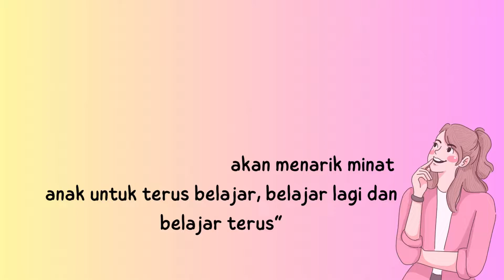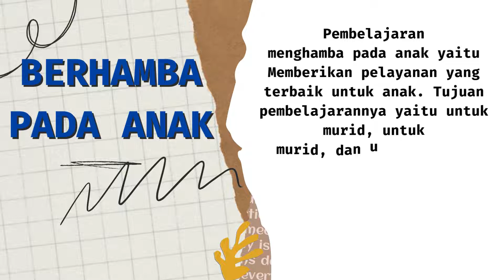DEMONSTRASI KONTEKSTUAL PENDIDIKAN YANG MEMERDEKAKAN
Hai semua
kali ini aku bagikan video demonstrasi kontekstual pendidikan yang memerdekakan, yang merupakan salah satu tugas pembekalan CPP Angkatan 11. Semoga bermanfaat dan menginspirasi